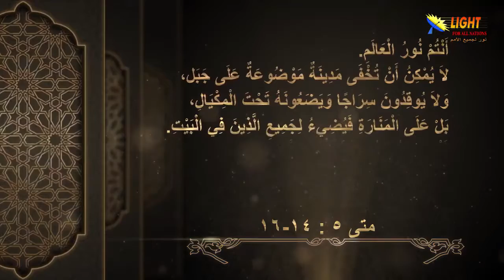16:01 أنتم نور العالم - مقدمة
تشاهدون الآن
مقطع قصير من سلسلة
الحلقة (16) أنتم نور العالم